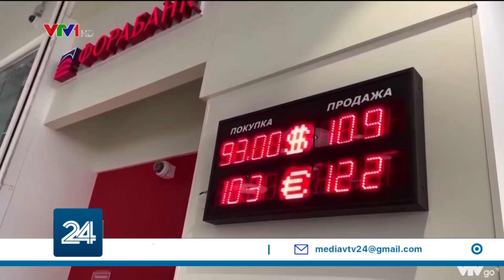Nga sẽ điều chỉnh chính sách kinh tế | VTV24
Bất chấp các lệnh cấm vận tác động sâu rộng tới nền kinh tế Nga, vẫn có hơn 690 thỏa thuận trị giá gần 100 tỉ USD đã được ký kết tại Diễn đàn Kinh tế Quốc tế St. Petersburg (SPIEF). Mặc dù diễn đàn đã bị trì hoãn hơn 90 phút vì một cuộc tấn công mạng nhắm vào sự kiện, song Tổng thống Nga Vladimir Putin trong bài phát biểu khai mạc đã khẳng định: Nước Nga đang bước vào một trật tự toàn cầu mới với những chính sách kinh tế được điều chỉnh linh hoạt.